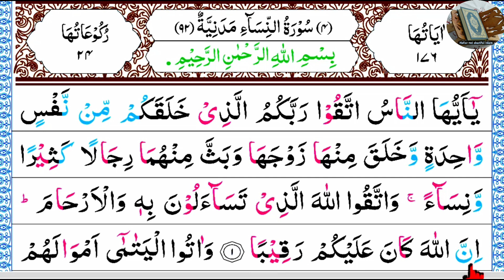Surah An-Nisa with Spelling,verses~1 | বানান সহ সূরা আন-নিসা, আয়াত~১ | Sura Nisa | Quran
কুরআন মাজীদ বা কুরআনের PDF নিতে, এখনি কল করুন---WhatsApp / Imo নাম্বার-০১৭৯৫-৬০৫৮৭১

1
يَٰٓأَيُّهَا ٱلنَّاسُ ٱتَّقُوا۟ رَبَّكُمُ ٱلَّذِى خَلَقَكُم مِّن نَّفْسٍ وَٰحِدَةٍ وَخَلَقَ مِنْهَا زَوْجَهَا وَبَثَّ مِنْهُمَا رِجَالًا كَثِيرًا وَنِسَآءً وَٱتَّقُوا۟ ٱللَّهَ ٱلَّذِى تَسَآءَلُونَ بِهِۦ وَٱلْأَرْحَامَ إِنَّ ٱللَّهَ كَانَ عَلَيْكُمْ رَقِيبًا
O mankind! Be dutiful to your Lord, Who created you from a single person (Adam), and from him (Adam) He created his wife [Hawwa (Eve)], and from them both He created many men and women and fear Allah through Whom you demand your mutual (rights), and (do not cut the relations of) the wombs (kinship). Surely, Allah is Ever an All-Watcher over you.

হে মানব সমাজ! তোমরা তোমাদের পালনকর্তাকে ভয় কর, যিনি তোমাদেরকে এক ব্যক্তি থেকে সৃষ্টি করেছেন এবং যিনি তার থেকে তার সঙ্গীনীকে সৃষ্টি করেছেন; আর বিস্তার করেছেন তাদের দু’জন থেকে অগণিত পুরুষ ও নারী। আর আল্লাহকে ভয় কর, যাঁর নামে তোমরা একে অপরের নিকট যাচঞ্ঝা করে থাক এবং আত্নীয় জ্ঞাতিদের ব্যাপারে সতর্কতা অবলম্বন কর। নিশ্চয় আল্লাহ তোমাদের ব্যাপারে সচেতন রয়েছেন।

ধন্যবাদ।